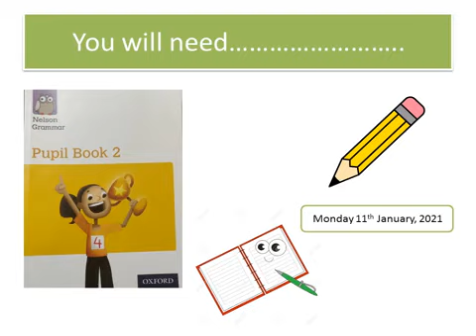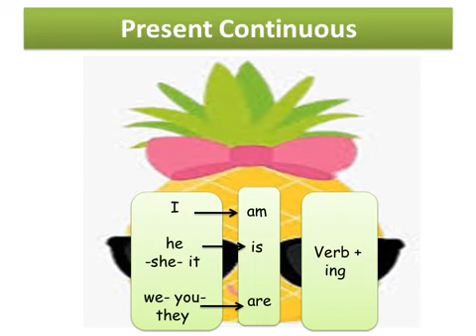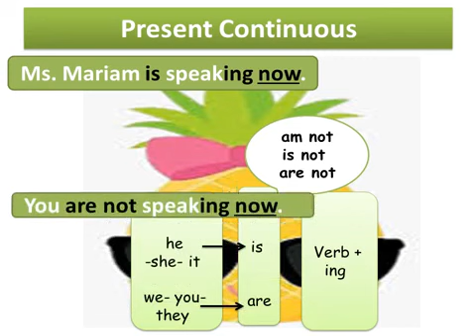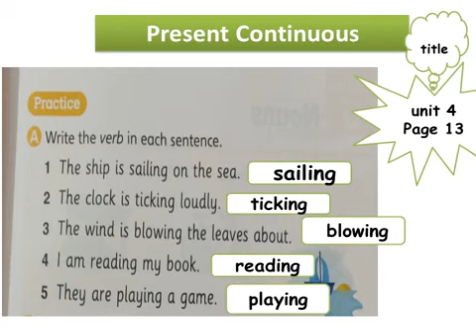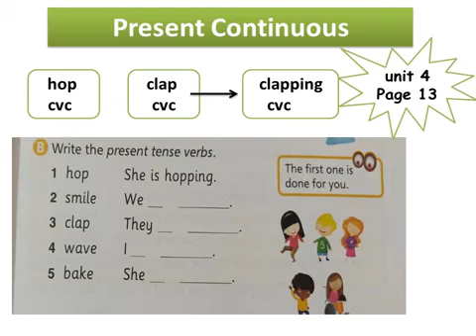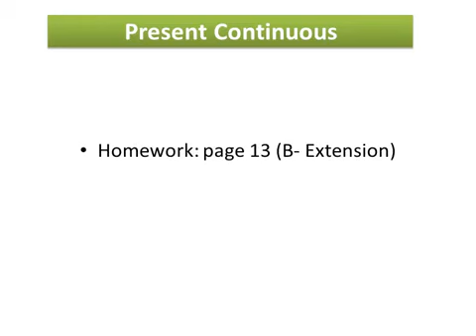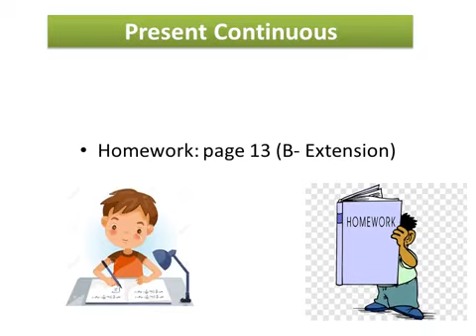English Year 2: Present Continuous: positive and negative sentences_part 1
Dear students, in this video, we will remember together what the Present Continuous tense is and how to form sentences in the Present Continuous tense.
Attachments area